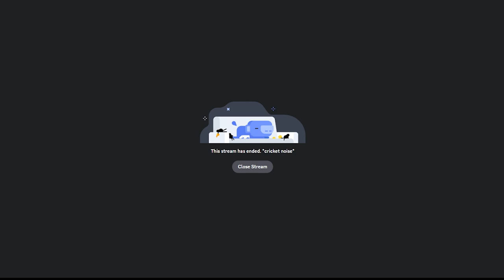UEL FINAL | CSA RISING STARS VS LOUIS VUITTON VIKINGS [TPS ULTIMATE SOCCER]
A tight game where Vikings scored a last-minute penalty in the second leg to force the game into extra time. It was in extra time that the Vikings would grab 2 goals to seal the victory.

Your Season 9 UEL winners, Louis Vuitton Vikings.
Edited by: ZaperToo